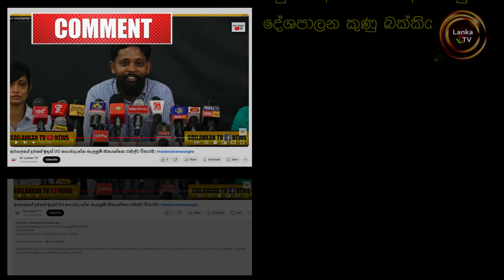අරගලේ අරමුණු පාවා දී බයිල ගහන ධනිෂ් අලි ? | LankaTvChannel1 | Panagodage Kalliya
Dear Viewers,

🎭 Join Panagodage Kalliya on LankaTVChannel1!

Discover hilarious Sinhala funny videos and captivating drama songs created by talented amateurs from Sri Lanka – all on our channel, LankaTVChannel1. We're here to support aspiring artists without charging a dime. Let's spread laughter and creativity together!

sinhala video
sinhala video song
sinhala short film
film
sinhala joke
new video song
new sinhala drama
සිංහල ගී
සිංහල වීඩියෝ
සිංහල ටෙලි නාට්‍ය
best sinhala video song
srilanka wedding
srilanka politic
srilanka today
srilanka parliment
panagodage kalliya